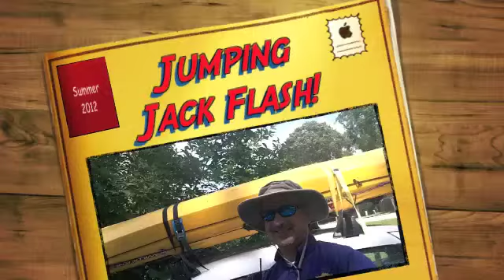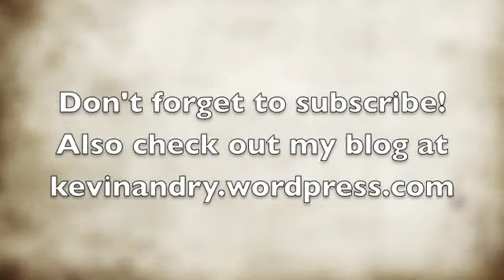Jumpin' Jack Flash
I've had a successful summer fishing for bass on poppers, so I put together a video of some of the jumps that I got on camera. While these jumps are exciting, they are a double-edged sword. I find that if I can keep a big bass from jumping, I have a better chance of landing him...but it's so cool when they jump!